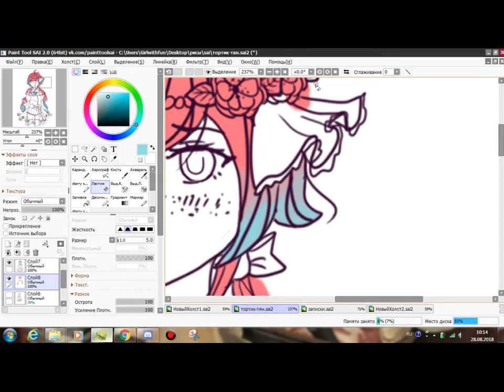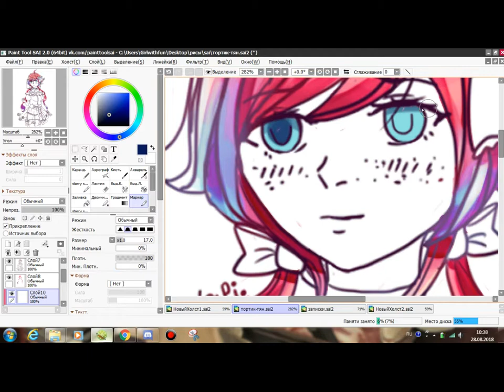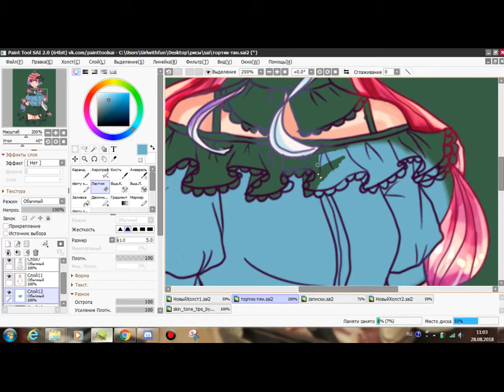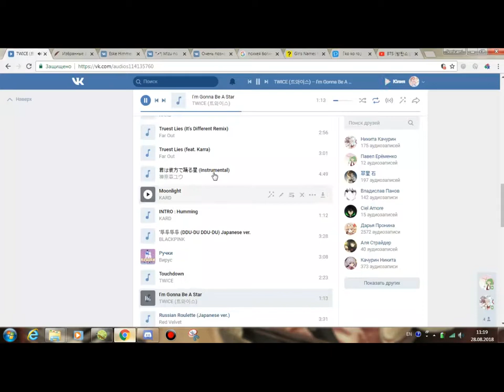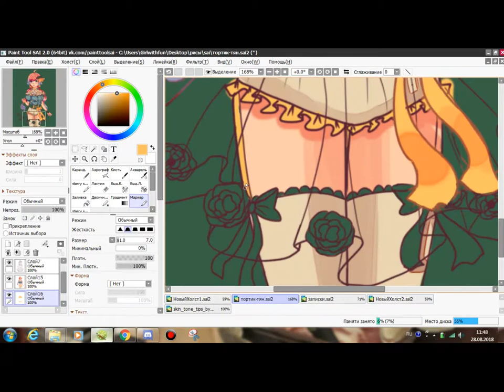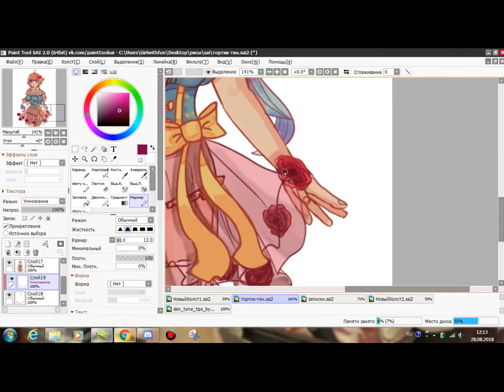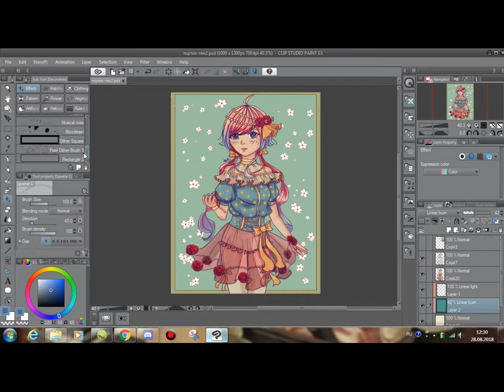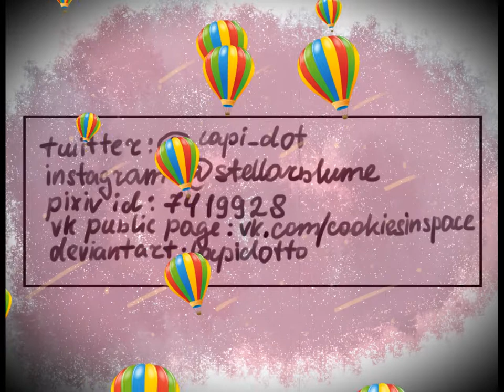Original speedpaint - cake gijinka